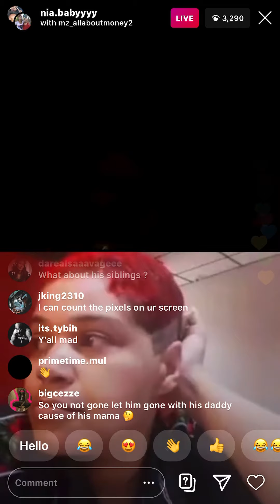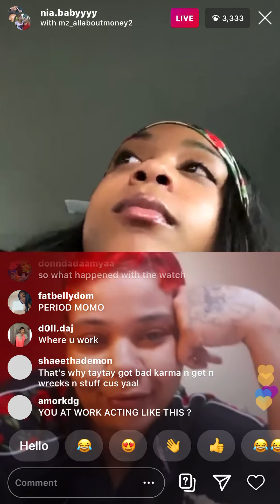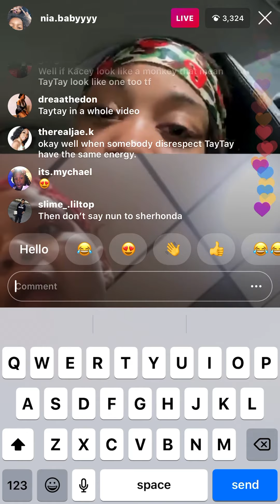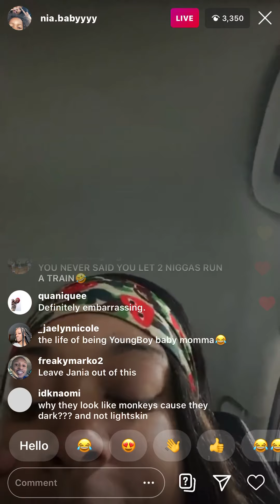Who want smoke NBA YoungBoy’s baby momma and her mom on IG LIVE talking about the other kids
Nia on IG live with her Mom venting and explaining how she is hurt about her son being left out.